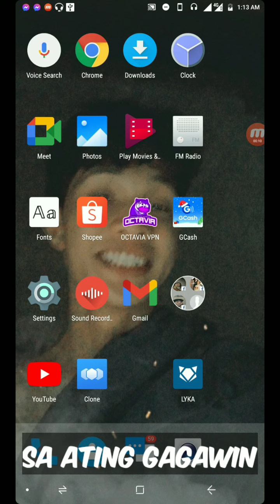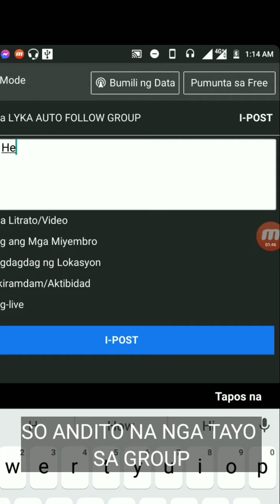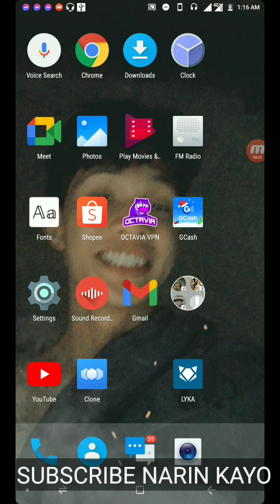PAANO MAGKAROON NG LYKA GEMS NG MABILISAN - EASIEST WAY TO EARN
Ngayon ay ituturo ko sa inyo ang aking natutunan sa ating mga ka Lyka users.

My lyka app username:
bryanayunan07

Mamimigay tayo ng gems kapag umabot tayo ng 1000 followers!